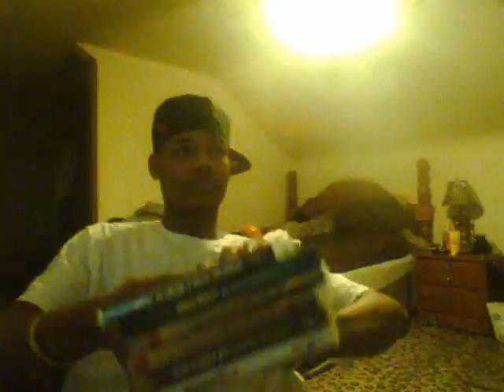DETROIT TALKS 16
lil b MONK clan